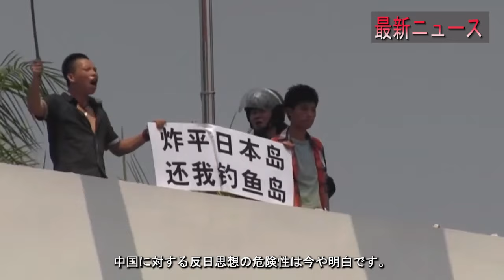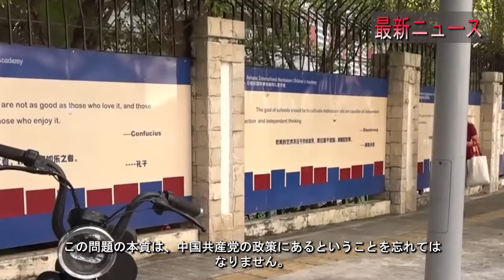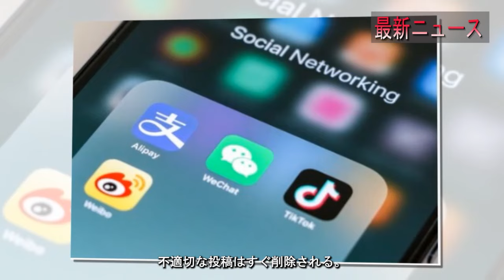最新ニュース 2024年10月7日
この動画では、中国国内で起きた反日教育と日本人に対する暴力事件の背景を深掘りします。特に、最近発生した深圳での事件やSNSで広がる反日感情の影響について取り上げます。中国政府の対応や、習近平政権が抱える問題を徹底解説します。